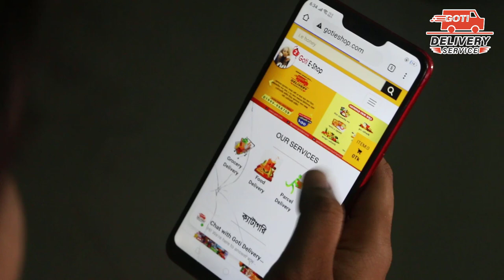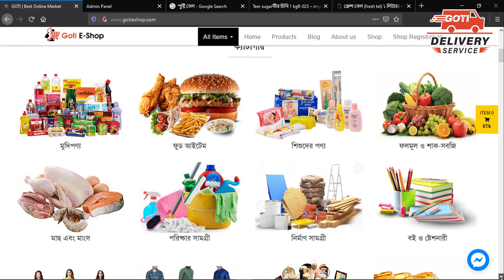ফেনী হবে সিঙ্গাপুরের মতো উন্নত ।। Goti Delivery App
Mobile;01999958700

Goti Delivery App
Parcel Delivery
Food Delivery
Grocery Delivery
Medicine Delivery
On demand Delivery